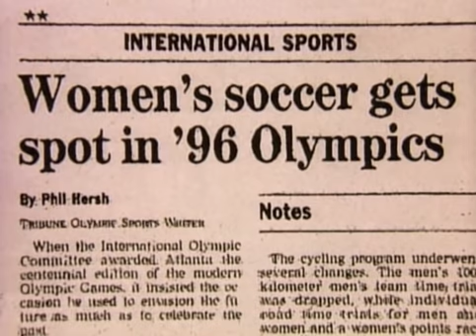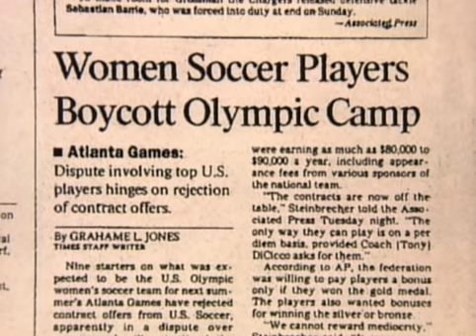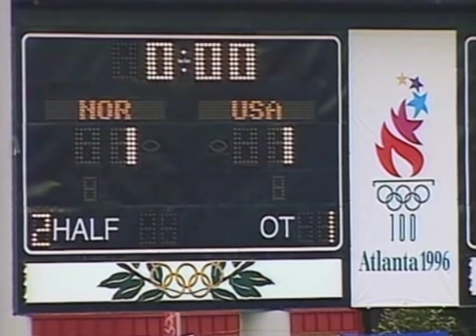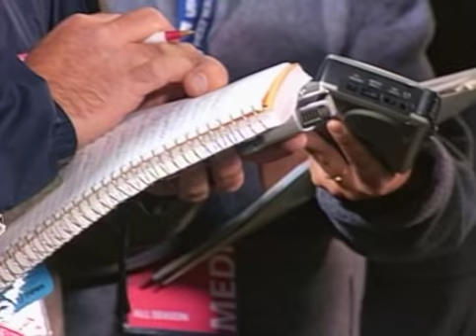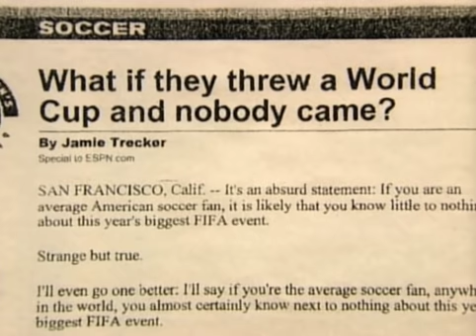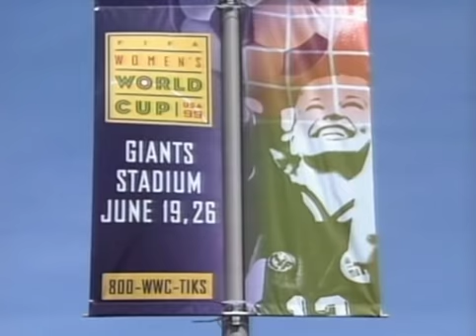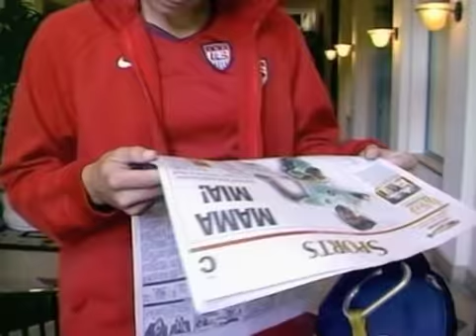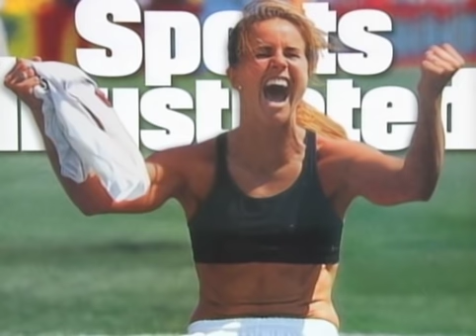Dare To Dream (Part 2)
Dare to Dream: The Story of the U.S. Women's Soccer Team

Documentary chronicling the rise of U.S. women's soccer. Mia Hamm, Julie Foudy, and other players of note are profiled.